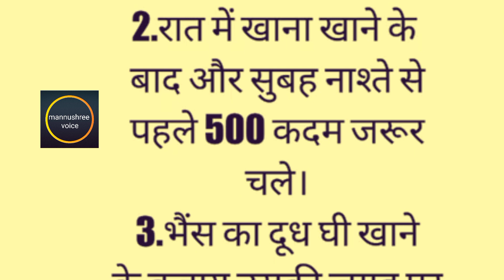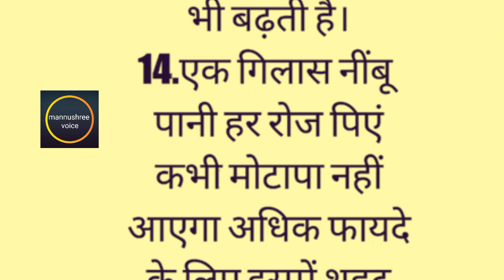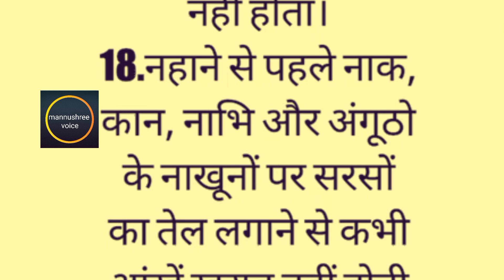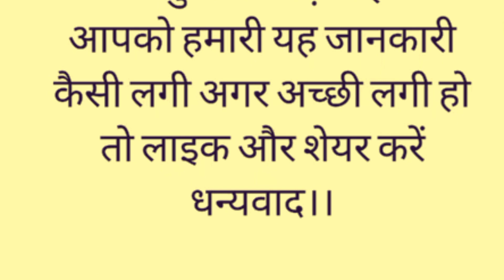बुढ़ापे तक स्वस्थ्य रहने के नियम।Lessonable, motivational, inspairing healthy tips. suvichar quotes